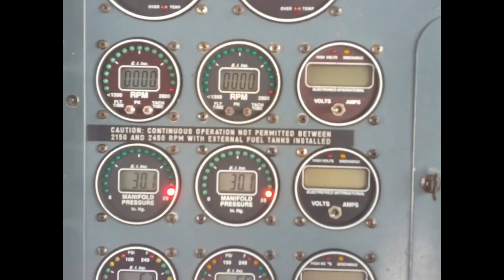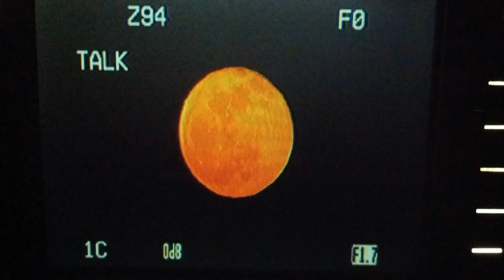Goodyear BLIMP Airship Pilot Daily Life! 😀👨‍✈️🎈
As a pilot for Goodyear Airship Operations we flew many clients, travelled and worked for television broadcasting. The airship GZ-20 is now in a museum. Want to know more? ↙️↙️↙️

🚁 I'm available for custom + advanced training.

🌎 I do travel all over the world.

😀 Please reach out to discuss availability.

👀 Schedule Us!